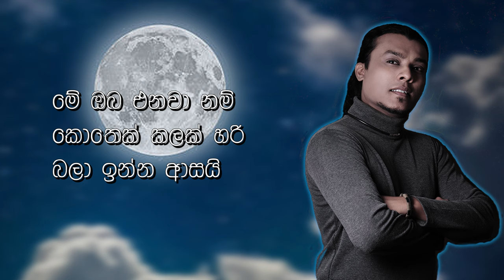Sanda Rajiniye (සඳ රැජිණියෙ) | Chamika Sirimanna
Artist - Chamika Sirimanna
Lyrics - Channa Jayanath
Album - Sanda Rajiniye (November, 2006)
Record Label - Nilwala Entertainment

GET SMS UPDATES (SRI LANKA): SMS "CHAMIKA" to 2468 to become an exclusive SMS club fan